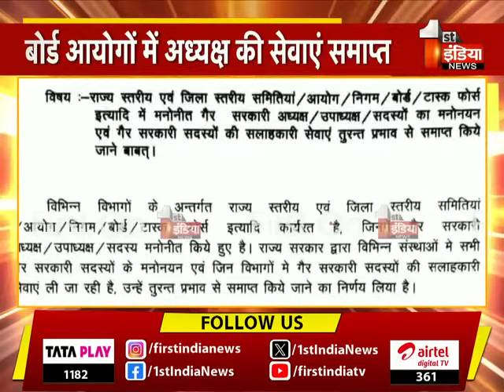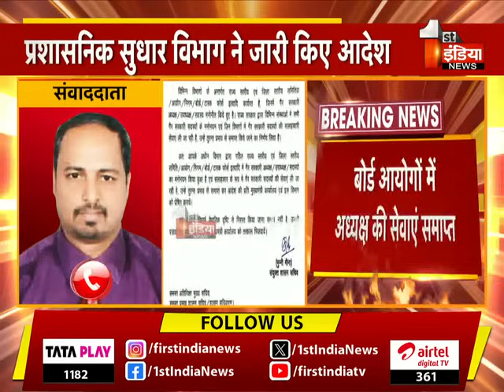बोर्ड/आयोगों में अध्यक्ष की सेवाएं समाप्त, प्रशासनिक सुधार विभाग ने जारी किए आदेश | Rajasthan News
About this Video:

बोर्ड/आयोगों में अध्यक्ष की सेवाएं समाप्त, प्रशासनिक सुधार विभाग ने जारी किए आदेश | Rajasthan News | 17 December 2023